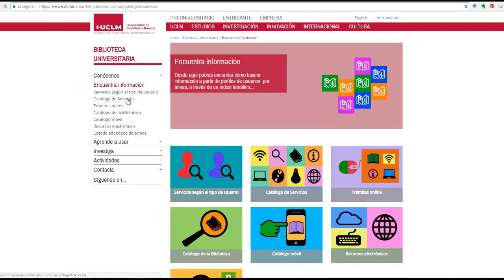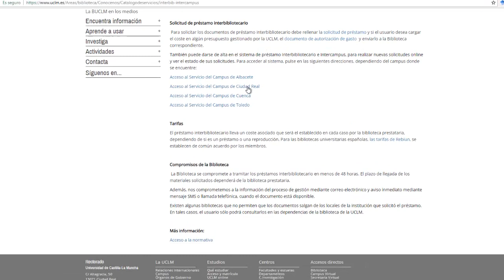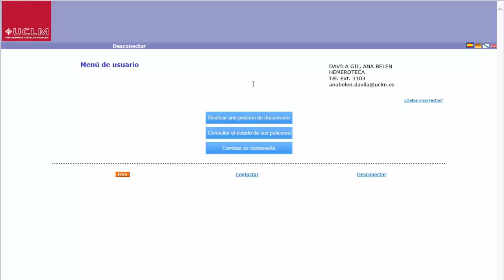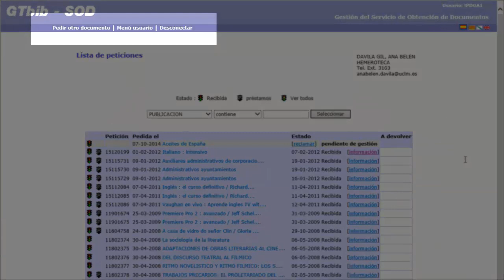El servicio de préstamo interbibliotecario e intercampus : solicitud online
Videotutorial que muestra como realizar una solicitud online mediante el sistema de préstamo interbibliotecario en intercampus de la Biblioteca de la UCLM.